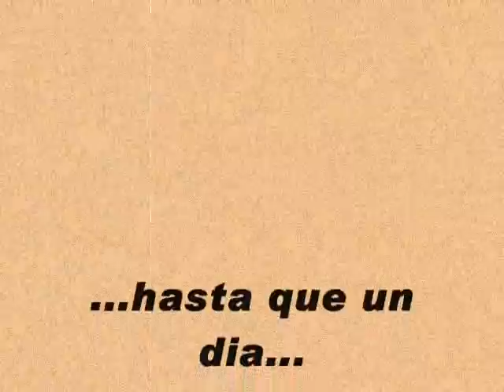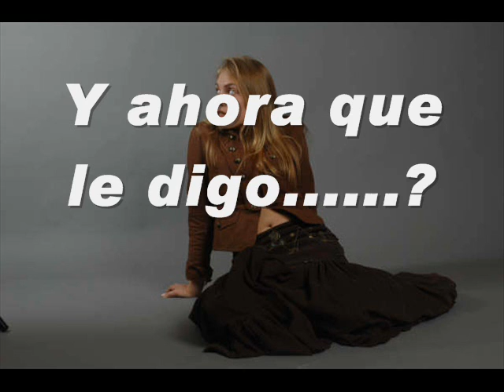jose rafael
jose y thamina